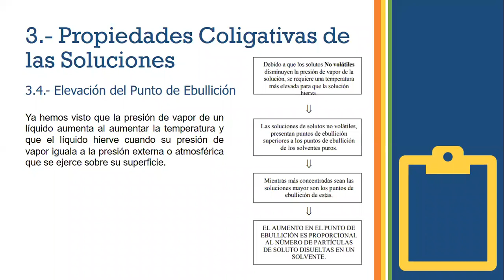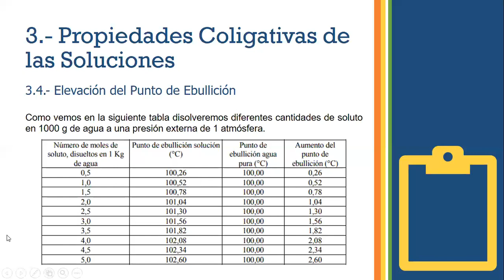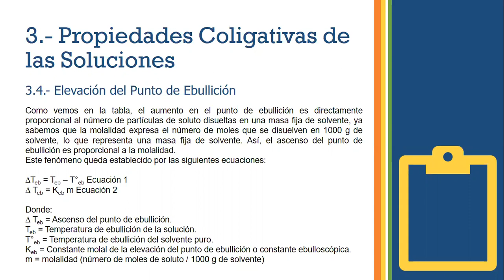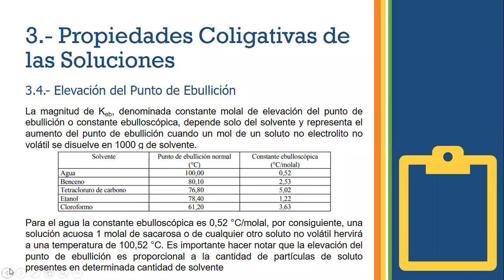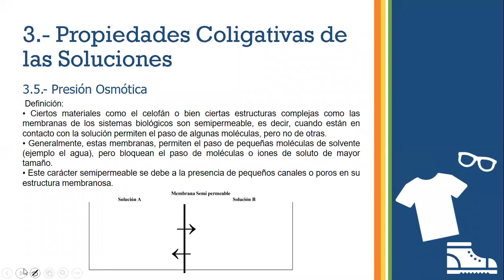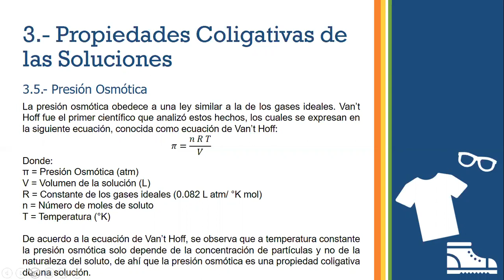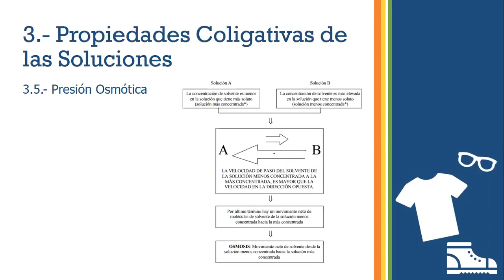ICENL 3 SAB 10:00- 11:40 18/07/20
Sesión I correspondiente a la materia de Química II